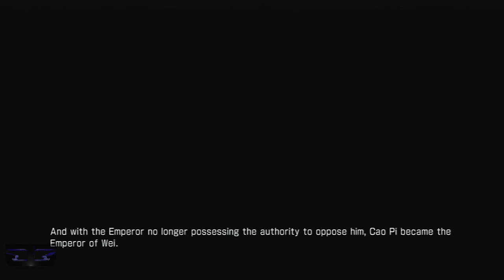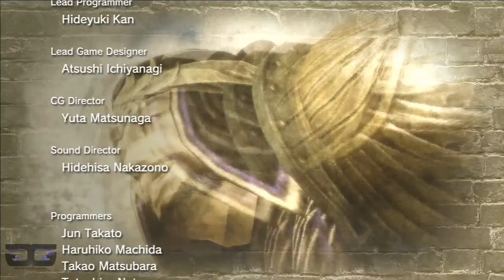Dynasty Warriors 7 Walkthrough PT. 20 - Battle of Fan Castle (Xiahou Dun)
Walkthrough for Dynasty Warriors 7

Story Mode
Faction: Wei
Character: Xiahou Dun
Stage: Battle of Fan Castle (Part 2)